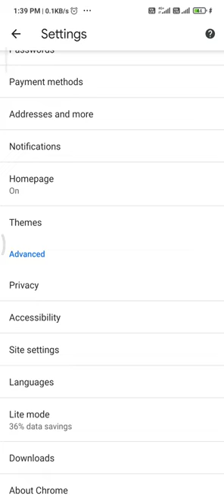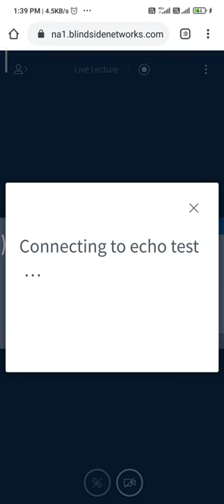How to join BigBlueButton with audio if your device audio is blocked